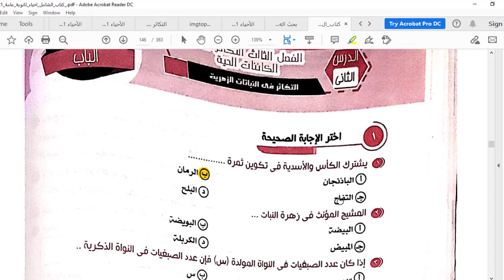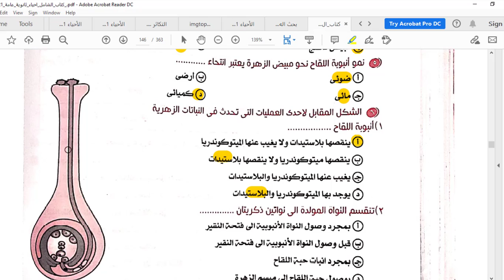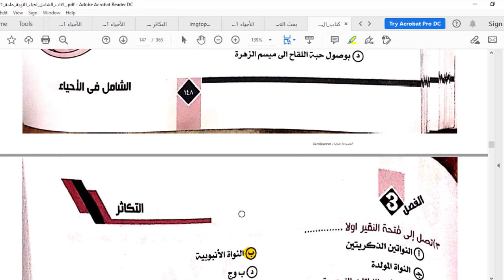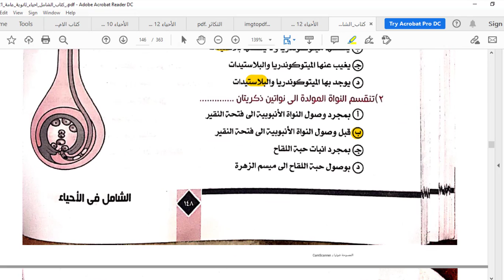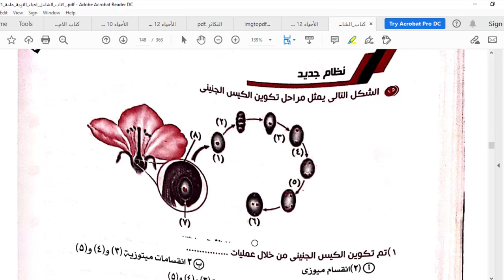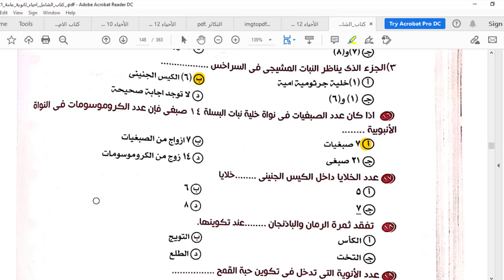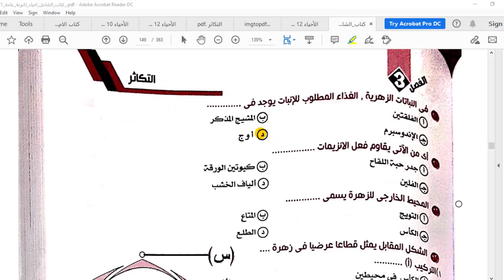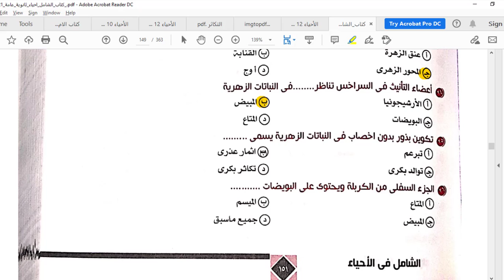حل وتفسير أسئلة كتاب الشامل 2021 على التكاثر فى النباتات الزهرية الجزء الأول